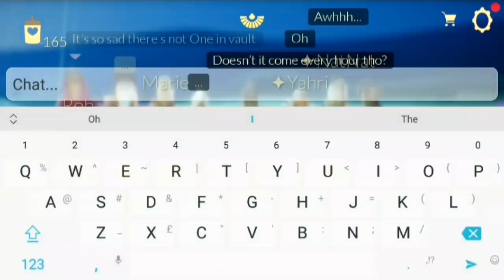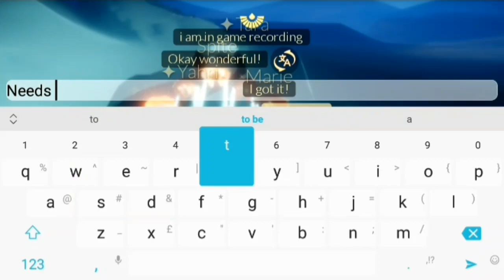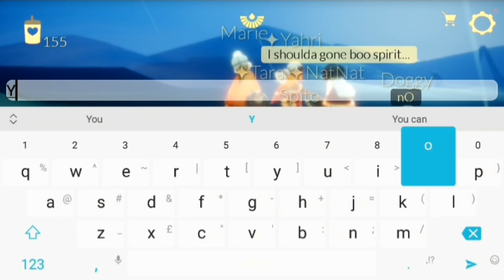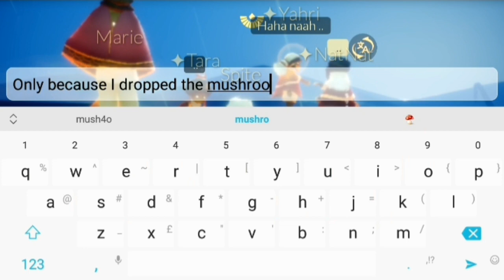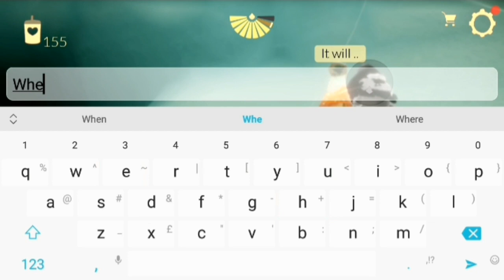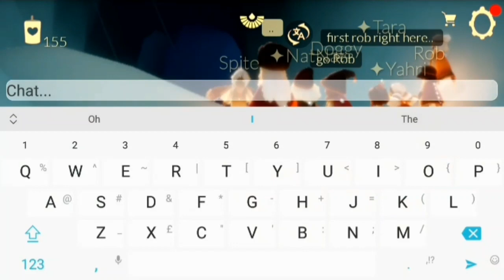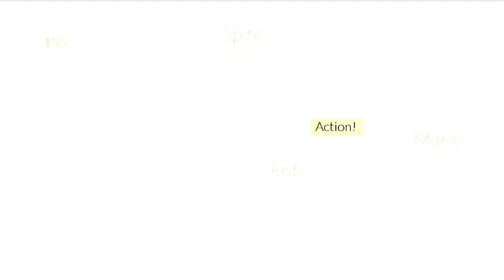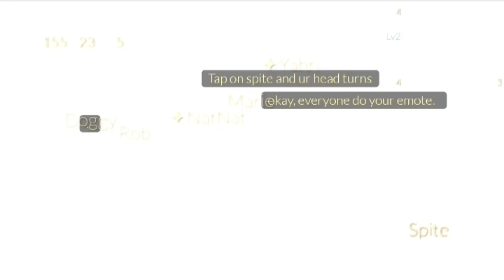Enchantment Season Photoshoot - Sky: Children of the Light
We did a photoshoot, playing as the 7 spirits of enchantment and one moth skyd guiding us back home.